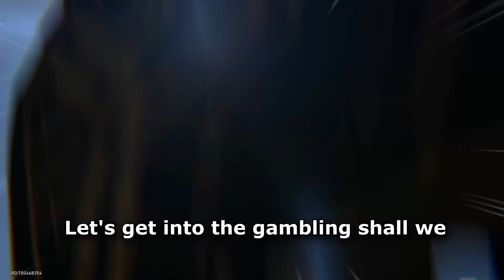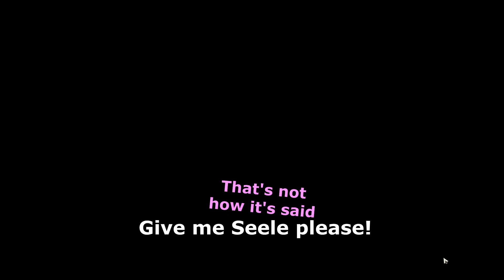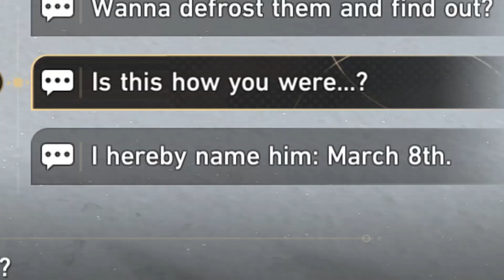Honkai: Star Rail is Fantastic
This is a video of me going through the first few hours of Honkai: Star Rail made by Hoyoverse or the same people that made Genshin Impact and Honkai: Impact 3rd

Music used